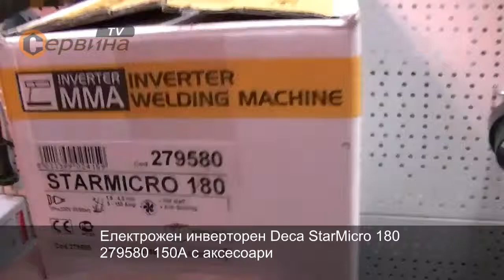Електрожен инверторен Deca StarMicro 180 279580 150A с аксесоари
Постоянен ток стабилна дъга, идеално заваряване, инверторна технология от Италианската марка Deca;
DC : Два изхода за ток, положителен електрод (DCEP) или отрицателен електрод (DCEN). Тя позволява да се заварява с много видове електроди и материали: рутил, основни материали, неръждаема стомана, чугун и др.
ТИГ заварка: Той е идеален за всеки, който изисква финес достъпни само от процеса на ВИГ. Можете да заварява: стомана, неръждаема стомана, мед, никел и др.
HOT START : вградени в "горещ старт" за лесно заваряване. Полезно, особено за "трудни за старт" електроди
ANTI-залепване : няма залепване на електрода.
ARC FORCE : тя дава допълнителна сила на тока по време на кратките условия дължина на дъгата, докато заваряване.